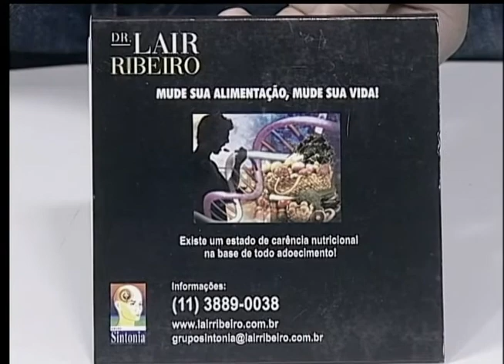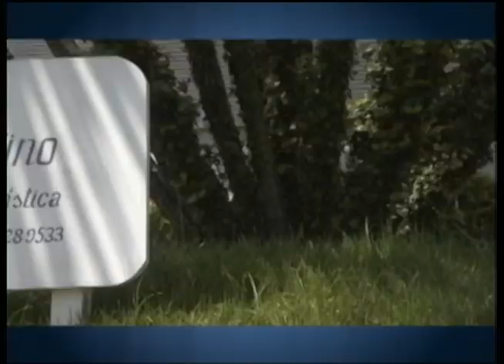Programa Viva Mais com Giovane Martins da Costa - 08 de agosto de 2015